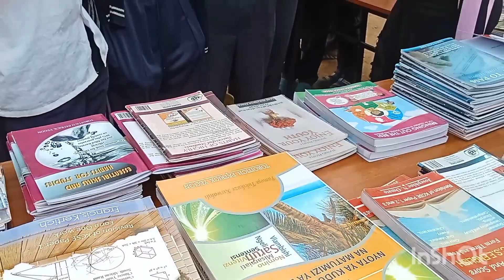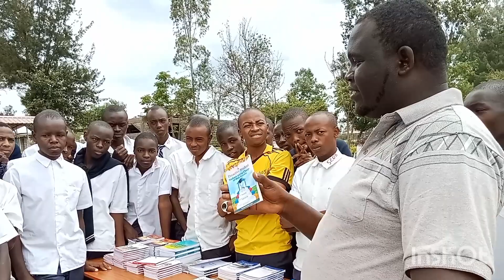Talent Search | Boys Got Talent | GG Rumuruti Boys Mentorship